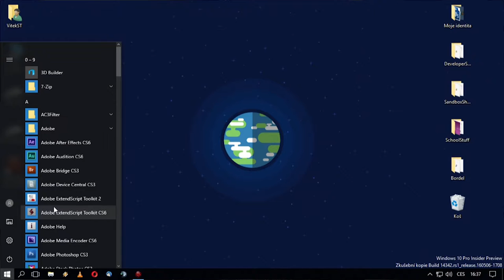[Tématický vlog] #9 - Já a Windows 10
...no, je tu další tématický vlog, ačkoli tentokrát jsem to nevzal s nadávkama.
Budeme si povídat o Windows 10, nejaktuálnějšímu výplodu Mrkvosoftu.

# Skype: vitekstzero
Použitá hudba
# Kalgan - Secret Depths
Intro & Outro
# Hudba intra: Fon.Leman - Coriolis
# Hudba outra: Transquatix - Triumph Of A Heart